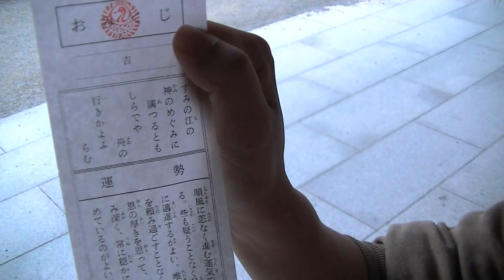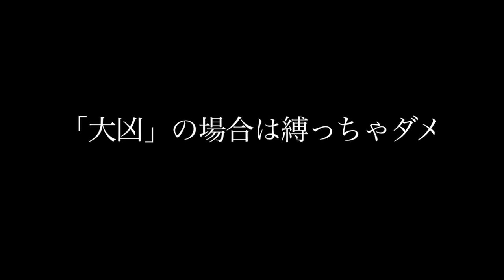《鎌倉》鶴岡八幡宮 掴み矢 【Black Areion】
鎌倉 鶴岡八幡宮でおみくじをひいたところ、まさかの大凶…
このままではいけないということで、改めて参拝し再度おみくじをひくことに